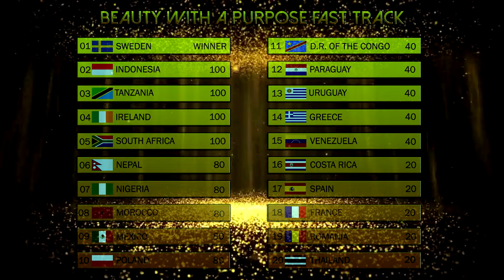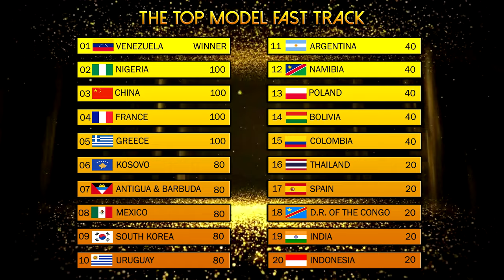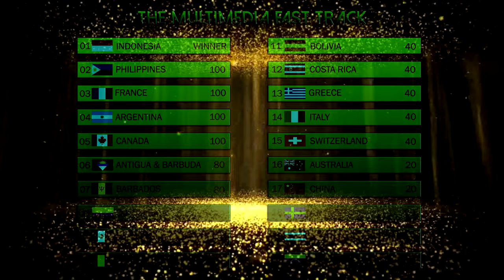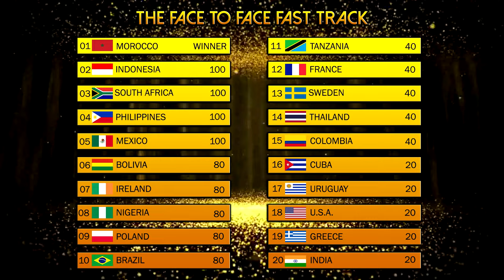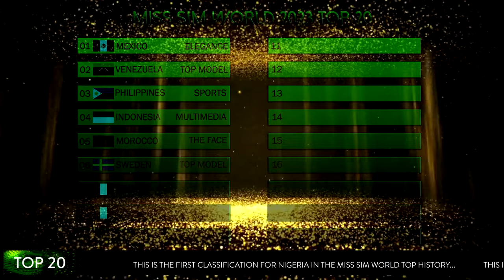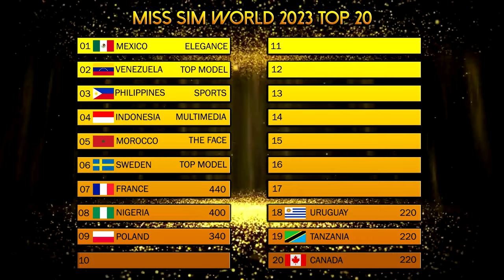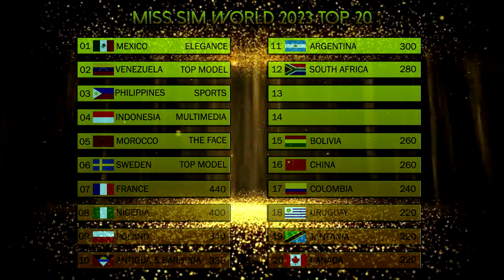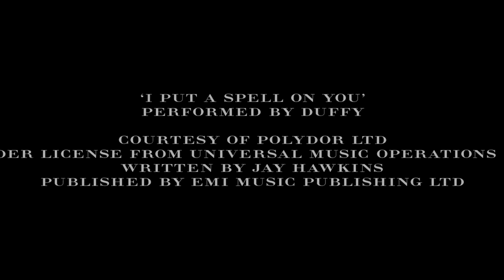Miss Sim World 2023 [Full Show]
Miss Sim World is here again! Is time that Taysttee Jefferson from U.S.A. deliever her crown... Will your sims be the lucky sim that win the crown?

DELEGATES
No  COUNTRY  NAME
1 - Antigua & Barbuda - Christine janae
2 - Argentina - Patricia Castro
3 - Australia - Charlotte Hawkins
4 - Barbados - Shannon Yearwood
5 - Bolivia - Jacqueline Villarroel
6 - Bosnia - Aida Borovčanin
7 - Brazil - Yara Isaki
8 - Canada - Gloria Bullock
9 - Chile - Martha Romero
10 - China - Wenxia Kwan
11 - Colombia - Adhara Jiménez
12 - Costa Rica - Arena Salas Medina
13 - Cuba - Irma Buesa
14 - Cyprus - Marianna Elefteriou
15 - Czech Republic - Darina Poláková
16 - Democratic Republic of the Congo - Adele Adjei
17 - Dominican Republic - Ivelisse Alonzo
18 - France - Tania Bourdon
19 - Greece - Sofia "Σοφία" Lykaios
20 - Honduras - Victoria Mejía
21 - Hungary - Andrea Pardy
22 - India - Parvathy Omanakuttan
23 - Indonesia - Susanti Sandioriva
24 - Ireland - Alison Montgomery
25 - Italy - Sabrina Bortucci
26 - Japan - Hiroko Ondo
27 - Korea - Yoon Chang-ae
28 - Kosovo - Reze Dautaj
29 - Mexico - Perla Duarte
30 - Morocco - Silvie Lima
31 - Namibia - Marichen Roberts
32 - Nepal - Ayano Tapadia
33 - Netherlands - Angella Von Keller
34 - Nicaragua - Aliyah Amonte
35 - Nigeria - Ene Nwabunar
36 - Paraguay - Maquenna Cordeiro
37 - Peru - Angela Soler Marin
38 - Philippines - Nicole Rodriguez
39 - Poland - Katarkyna Dobrowolska
40 - Puerto Rico - Kiara Berrios
41 - Romania - Cornelia Ardelean
42 - South Africa - Suzatte Mahlangu
43 - Spain - Ana Sofia Villalona
44 - Sri Lanka - Faith Hingert
45 - Suriname - Joan Haselhoef
46 - Sweden - Susanne Lundgren
47 - Switzerland - Enya Bujer
48 - Tanzania - Kesi Tsotetsi
49 - Thailand - Chalita Kanchanarin
50 - Trinidad & Tobago - Anya Ayoung-Chee
51 - Turkiye - Arya Demirel
52 - Uruguay - Beatriz Elias
53 - USA - Cheryl Weatherly
54 - Venezuela - Marelisa Moncada

Who do you believe that is going to win the crown of Miss Sim World 2023!!